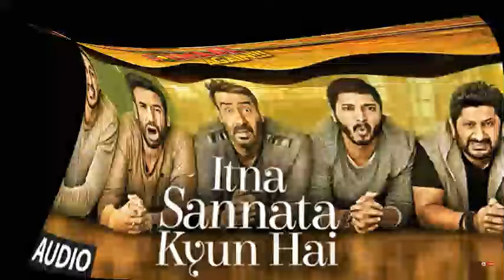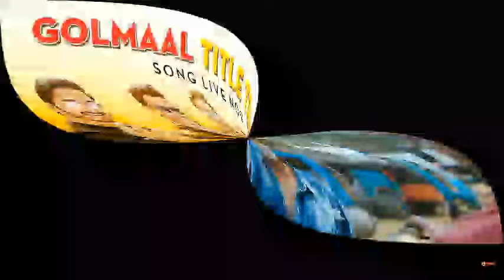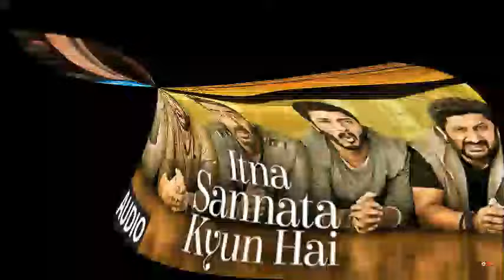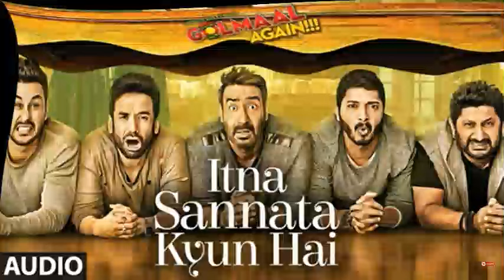Golmaal Again Full Movie Review | Ajay D & Arshad W | Parineeti | Tabu | Shreyas T | Review & Fact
Thanks For Watching

IK Movies

. Entertainment